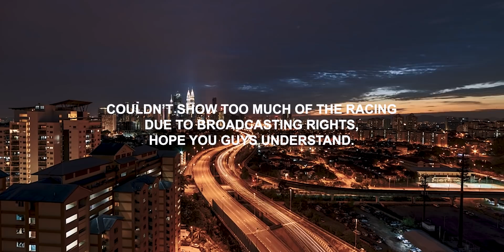TRACKSIDE AT SIX DAY CYCLING LONDON!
Bike race + party vibes. Awesome time at the Six Day London.